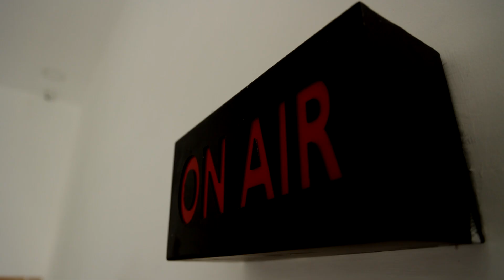திருமங்கலம் ஃபார்முலா செயல்படுத்தவே அழகிரி, உதயநிதி சந்திப்பு..! - முன்னாள் அமைச்சர் ஜெயக்குமார்